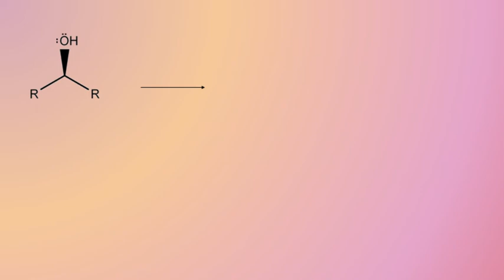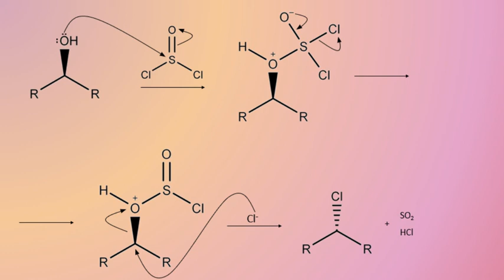Alcohol To Alkyl Chloride With SOCl2 Mechanism | Organic Chemistry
The mechanism for converting an alcohol to an alkyl chloride using thionyl chloride (SOCl2).